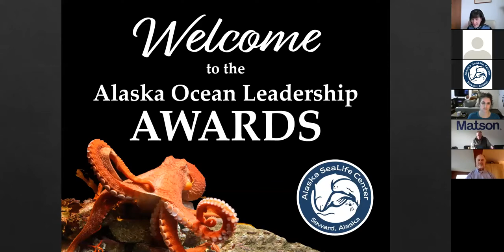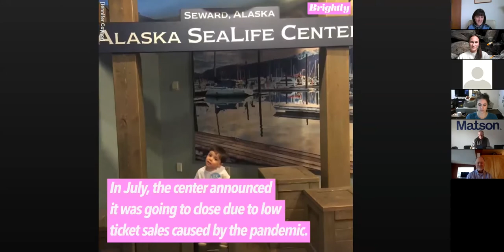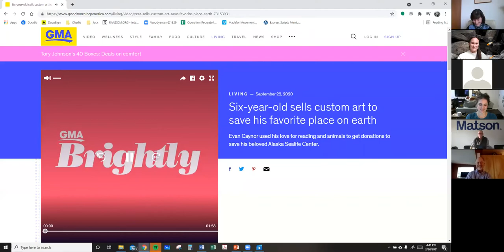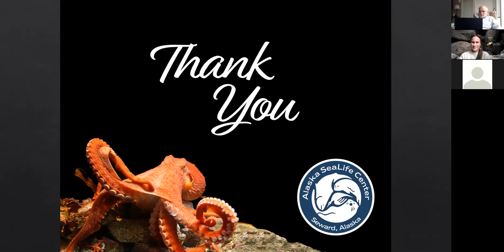2021 Alaska Ocean Leadership Awards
The Alaska SeaLife Center announces the nomination period for the 2021 Alaska Ocean Leadership Awards. ASLC established the Awards to recognize those who have made significant contributions to ocean sciences, education, and resource management in Alaska.